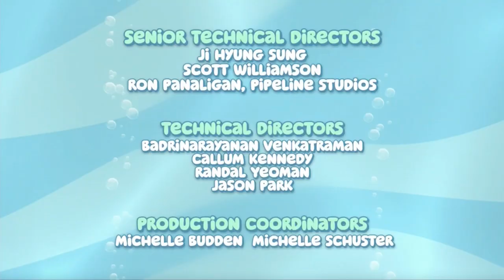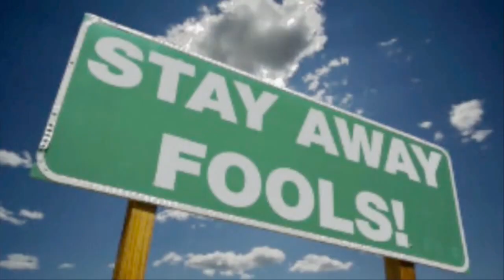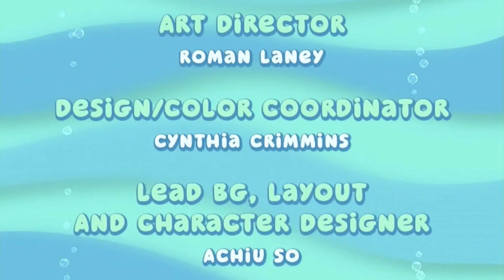The Sugarhill Gang - Rapper's Delight (The Roots of Rap)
"Rapper's Delight" is a 1979 hip hop track by the Sugarhill Gang and produced by Sylvia Robinson.